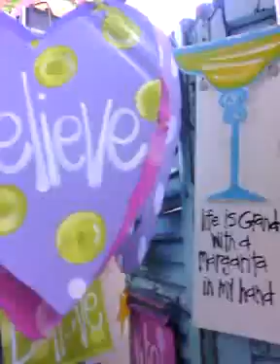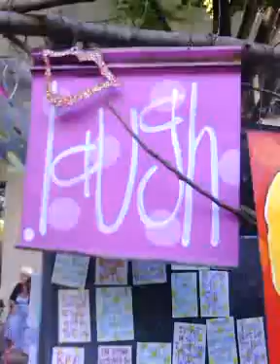Dogs butterflies and flip flops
Do you have dogs butterflies and flip flops for sale? Or do you have a different product or service to offer!

Would you like to see 3 things that can drive traffic to your business or website? I figured out what the "big dogs" are doing to attract an audience, and I cant wait to share it with you!

Also, send an inbox message to Kiwianne McDowell on Facebook.

What are you waiting for? Do what the "big dogs" are doing...Increase the number of eyeballs on your business!

Do what LuLu has done...Get yourself known online! Learn how to drive traffic to your store or website TODAY...CLICK THE LINK BELOW NOW!